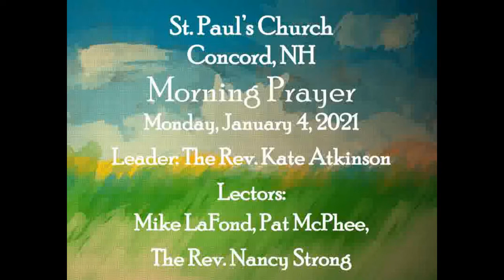Morning Prayer for Monday, January 4th